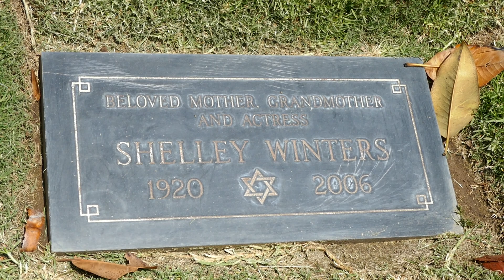Actress Shelley Winters Grave Hillside Memorial Park Culver City Los Angeles California May 12, 2023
Actress Shelley Winters Grave Hillside Memorial Park Culver City Los Angeles California USA May 12, 2023.